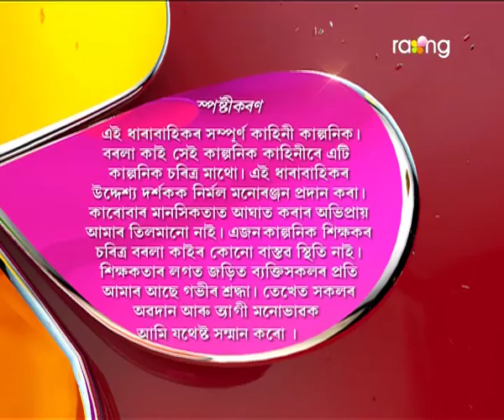Borola Kai | 17th Jan | Full Episode | No 542